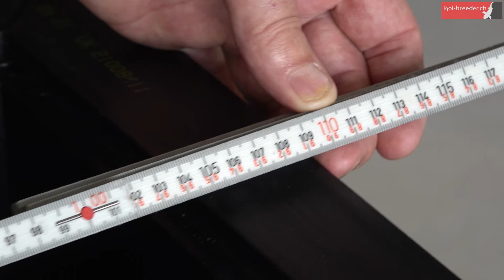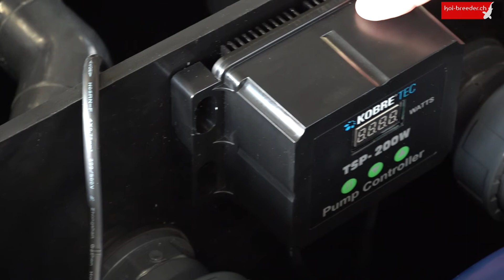Kobre®Tec Pumpenschacht Plug & Play (inkl. Pumpe, Filter, UV-C)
Koi-Breeder Inside Nr. 139
Dieses raffinierte Filtersystem ist komplett vorinstalliert und beinhaltet Filter und Pumpenschacht in einem. Die Inbetriebnahme wird dadurch spielend leicht und rasch ermöglicht. Der Begriff «Plug & Play» könnte treffender nicht sein!

Das System ist mit einem stabilem Deckel ausgerüstet und beinhaltet neben dem Pumpenschacht auch einen Oase Filtoclear 30000 mit Spülleitung, sowie eine integrierte 20000 Liter Kobre®Tec Flow Control Pumpe mit stufenlos regulierbarem Steuergerät. Das Modul (1100x600x810mm) wird einfach im Boden eingegraben und ermöglicht so den Betrieb wie im «Schwerkraftsystem». Bodenablauf und Skimmer können ganz einfach an den dafür vorgesehen Anschlüssen montiert, und über die beiden Zugschieber geregelt werden. Die beiden Rückläufe mit integriertem Kugelhahn ermöglichen es, zusätzlich einen Bachlauf oder Quellstein zu betreiben. Der dadurch erzielte Reinigungseffekt ist enorm!